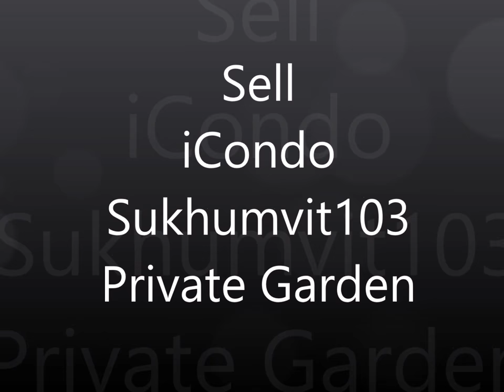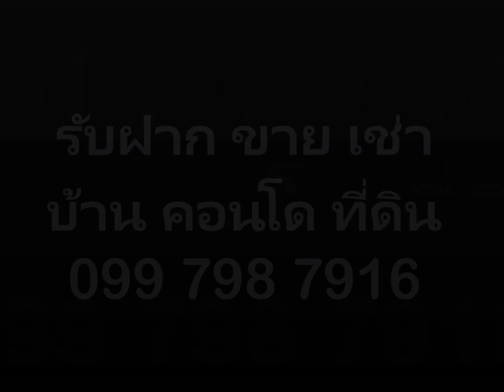สุขุมวิท 103, 32 ตรม. ชั้น1 มีสวนส่วนตัว สถานีอุดมสุข พร้อมผู้เช่า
[รายละเอียด] ข้อมูลเพิ่มเติม
ชั้น1 ขนาด 32 ตารางเมตร 1 ห้องนอน 1 ห้องนั่งเล่น 1 ห้องน้ำ มีพื้นที่สวนหลังห้องกว้าง 2 เมตร ใช้ส่วนตัว มีเฟอร์นิเจอร์ครบ และ สิทธิที่จอดรถ 1 คัน พร้อมผู้เช่า เหมาะลงทุน ใกล้ห้างสรรพสินค้า เช่น เซ็นทรัลบางนา พาราไดซ์พาร์ค, เหมาะแก่การลงทุน
เฟอร์นิเจอร์: เตียง ตู้เสื้อผ้า โซฟา เคานเตอร์ครัว
สิ่งอำนวยความสะดวก: ทีวี ตู้เย็น เครื่องซักผ้า  เครื่องทำน้ำอุ่น แอร์ 2ตัว ไมโครเวฟ

[จุดเด่นของโครงการ]  “คอนโดตกแต่งครบ สไตล์ Modern Loft บนถนนสุขุมวิท 103 พร้อมสดชื่นท่ามกลางสวนสวยบรรยากาศร่มรื่นขนาดใหญ่ถึง 3,000 ตร.ม. และตอบรับ Lifestyle ทันสมัยด้วยสิ่งอำนวยความสะดวกมากมาย ทั้ง Fithess Center สระว่ายน้ำระบบเกลือขนาดใหญ่ Ultra Hi-Speed Internet จาก TRUE พร้อม Wi-Fi Hotspot ให้บริการในพื้นที่ส่วนกลาง เดินทางสะดวก ใกล้ทางด่วนบางนา ใกล้รถไฟฟ้า BTS สถานีอุดมสุข และมี iShuttle Bus บริการ”
[สิ่งอำนวยความสะดวก] สระว่ายน้ำ (ระบบเกลือขนาดใหญ่ 2 สระ), ฟิตเนส (Garden View Fitness Center), รปภ., กล้องวงจรปิดโครงการ, ประตู Key Card (One Pass Access), รถรับส่ง (Shuttle bus รับส่งระหว่างโครงการ และ สถานีรถไฟฟ้า), สวนหย่อม (ขนาดใหญ่และพื้นที่สีเขียว 3,000 ตร.ม.), Wi-Fi Internet บริเวณ Lobby, อื่นๆ (Lobby แยกแต่ละอาคาร)

ชื่อโครงการ  ไอ คอนโด สุขุมวิท 103 i Condo Sukhumvit 103
เจ้าของโครงการ  พร็อพเพอร์ตี้ เพอร์เฟค Property Perfect
เนื้อที่ทั้งหมด  9 ไร่ 1 งาน 43.50 ตร.ว.
จำนวนตึก  4 อาคาร
ที่จอดรถทั้งหมด  อาคารจอดรถ 6 ชั้น 1 อาคาร
โซน   สุขุมวิท, อ่อนนุช, บางจาก, อุดมสุข
ขนส่งสาธารณะ รถไฟฟ้า BTS อุดมสุข, ใกล้ทางด่วนบางนา/ สุขุมวิท 62
ที่ตั้ง   ซอยอุดมสุข 58 ถนนสุขุมวิท 103 (ถนนอุดมสุข) แขวงบางนา เขตพระโขนง กรุงเทพมหานคร
ปีที่สร้างเสร็จ  พ.ศ. 2557

1. โรงเรียนนานาชาติ Berkly
2. เซ็นทรัล บางนา
3. พาราไดซ์ พาร์ค
4. ซีคอนสแควร์
5. ศูนย์นิทรรศการและการประชุม BITEC บางนา
6. ตลาดอุดมสุข